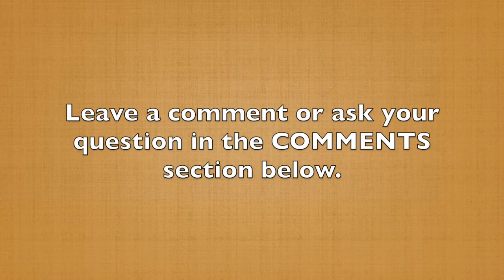Increase Audience Interest With This One Key Element (60-Second Storytelling Tip #83)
I've been listening to an interesting book by the actor Alan Alda. It's called, "If I Understood You, Would I Have This Look on My Face?" In addition to being a terrific actor, Alan has done so much for communication in the business world and specifically, the scientific world.

A terrific quote I got from the book was, "The problem with most lectures is that they answer questions that people haven't asked."

That is insightful because one of the problems I see in presentations is that speakers often bring up too many insights, ideas, and thoughts that don't appeal to the audience, at least not in the beginning.

Many scientific, financial, or technical presentations are way over the audience's heads, and the biggest reason is they don't have context. Without context, your information and your stories have no meaning.

As you're creating your story, make sure as quickly as possible you give your listeners context so they’ll understand and — more importantly care — about why they’re listening to your story.